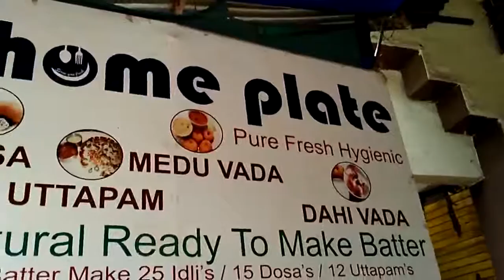IDLI ATTA |Short Film 2016 | Yes Foundation